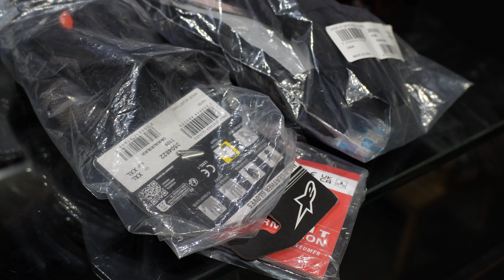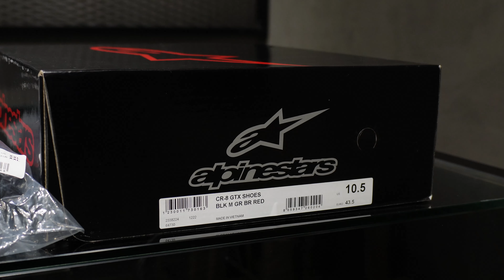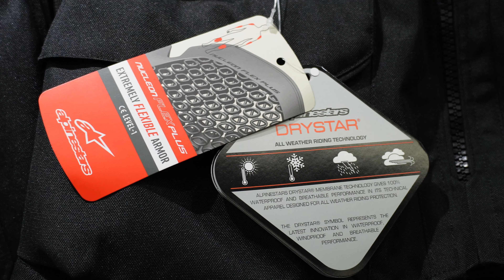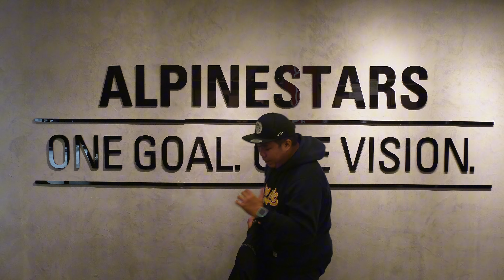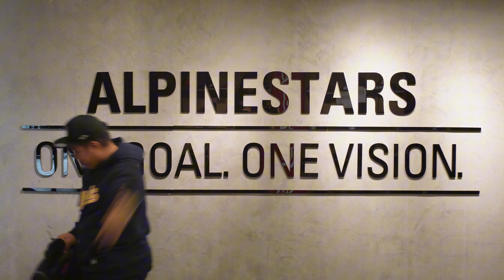HADIAH 10 RIBU SUBSCRIBER PALING BERMAKNA | ALPINESTAR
Top Cases dan Side Pannier Shad